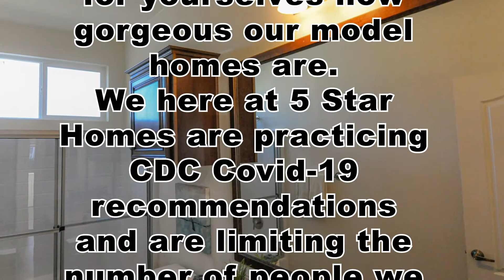Model 1 Ventura County Display Center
Our Ventura County Display Center is located at 847 Ventura Street in the city of Fillmore California.  We have many models on display here and even more on display at our Orange County Display located in the city of Stanton. Call today for an appointment to see these homes and to get more information from one of our sales agents.